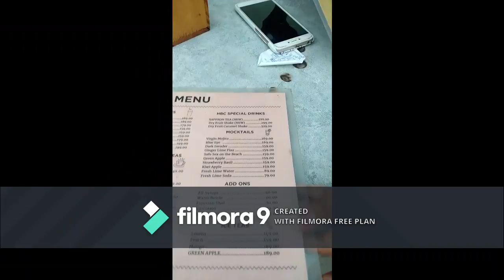A visit to HUMMING BIRD CAFE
In this video I showed my experience in HUMMING BIRD CAFE..